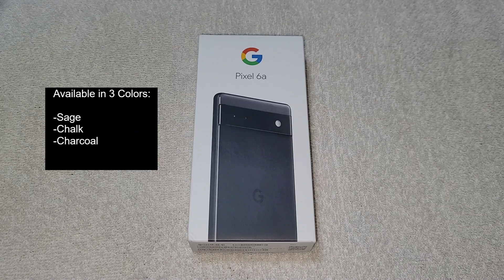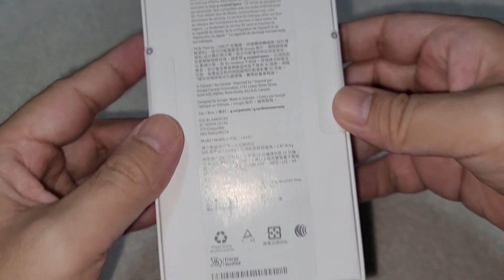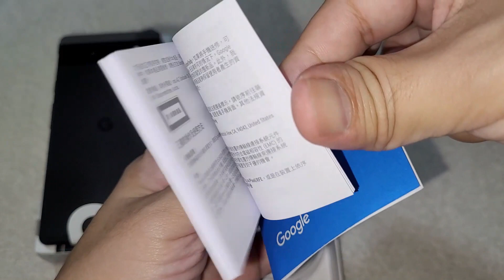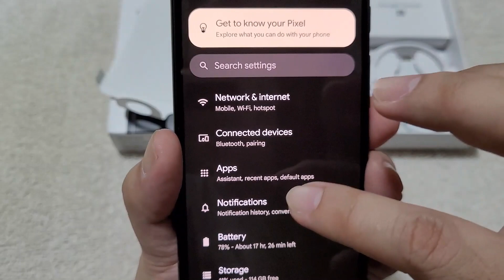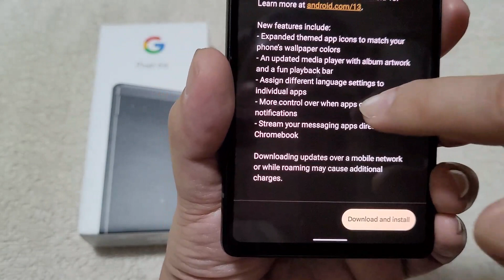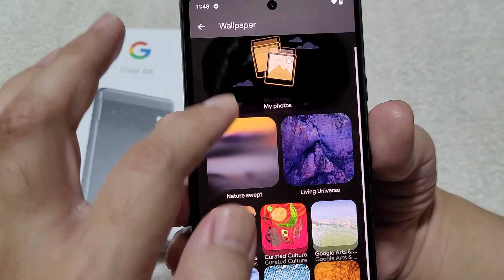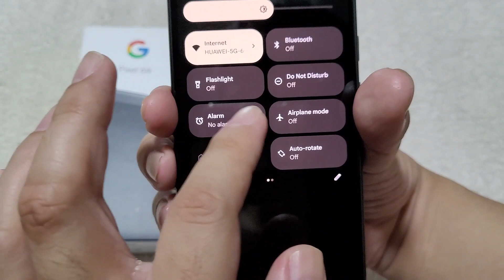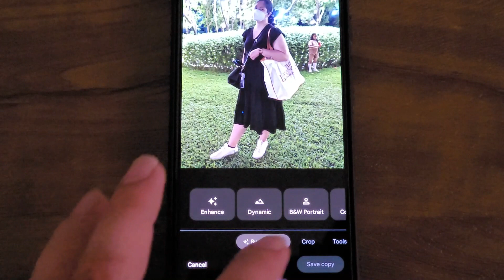Google Pixel 6a Unboxing, Overview & Camera Samples (Philippines)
Unboxing video of Google Pixel 6a. This video also contains a little bit overview of the device with camera samples included.

Purchased at Amazon & Google (Shopee)